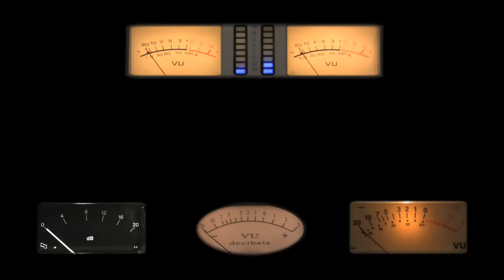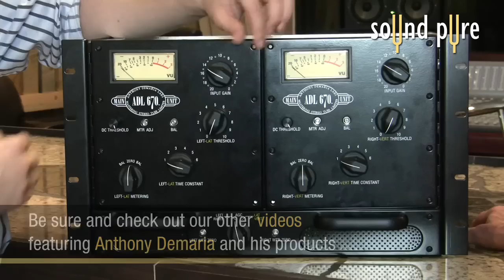Anthony Demaria delivers a $20,000 Fairchild 670 style Compressor to Sound Pure Studios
Sound Pure engineers and interns take a break from their day of mixing to literally bow down to Anthony Demarias feet as he delivers them their long-awaited, $20,000 Fairchild 670 Compressor Replica, the ADL670.  With some fo the best gear in the world at their fingertips, it takes a lot for a Sound Pure engineer to bow in praise to a piece of gear or a manufacturer!  Call Sound Pure to discuss any of your gear needs, we are here to help.  Whether you are seriously interested in a Fairchild-style compressor, or a lovely well-priced alternative, Sound Pure experts are here to help, and use this gear every day in their own world-class recording studios.